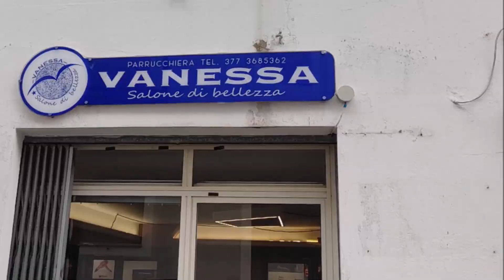Pani cunzatu / Pane condito, ricetta tradizionale siciliana con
Pane condito secondo la ricetta tradizionale siciliana, genuino, buono, semplice da preparare, pani cunzatu cunzatu!

Teatro in cucina #79

Watch:

 • Happy Place — Declan DP | Free Backgr...